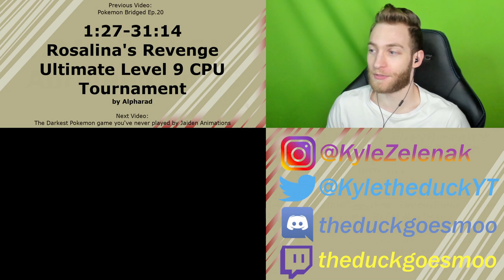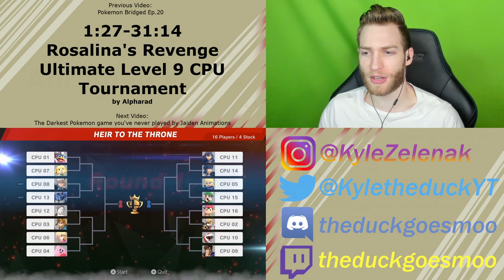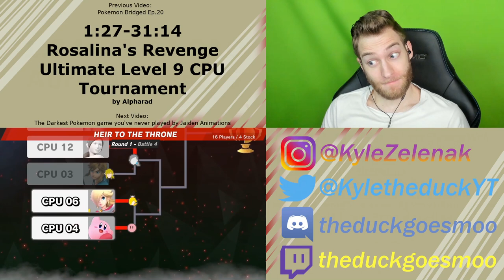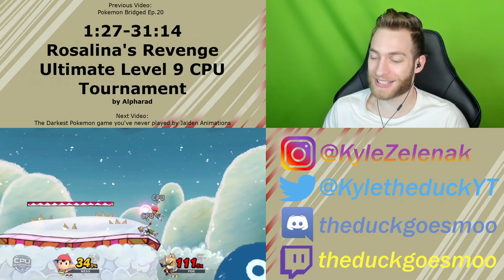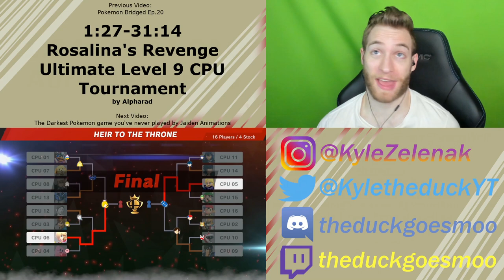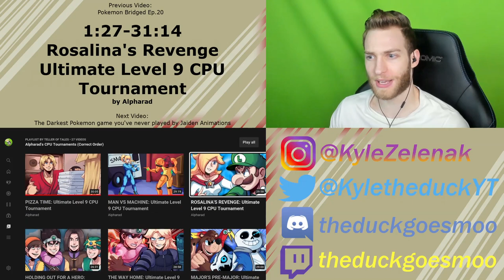IT'S KING DEDE!!! Reacting to "Rosalina's Revenge Ultimate Level 9 CPU Tournament"